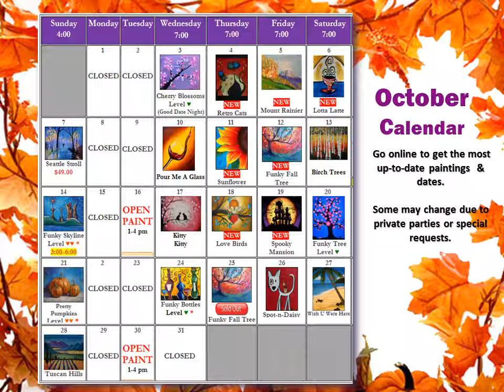Paint all new Pictures at Arts-n-Carafes in Downtown Renton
We've got a bunch of new paintings and the best of available to paint in October.  Like me on Facebook and join the mailing list.  YOU can paint for 1/2 price!